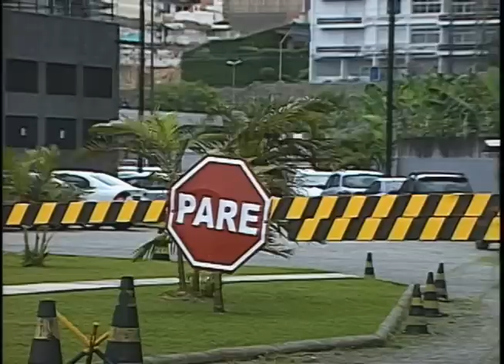Florianópolis - Transferência Neném da Costeira